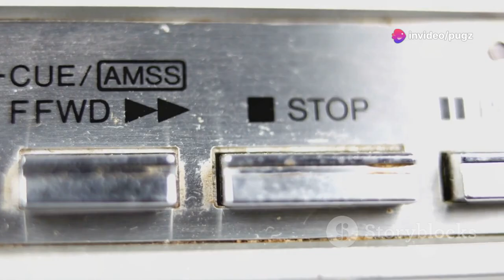Islets Game Review A Pug's Perspective!